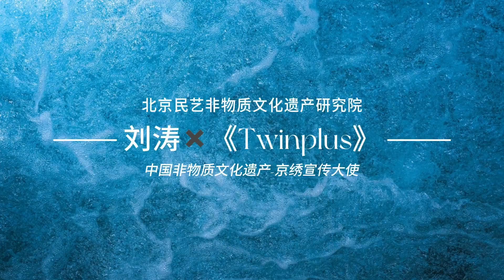【Twinplus劉濤非遺京繡大片】春色紅牆捕捉新中式麗人魅影，乘輪渡遊湖體驗傳統文化京繡非遺傳承。❤️